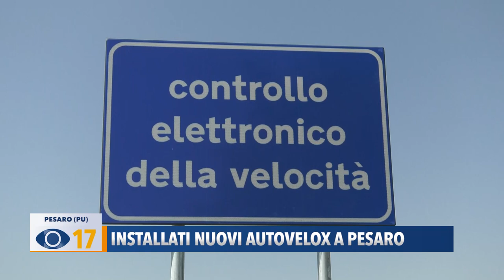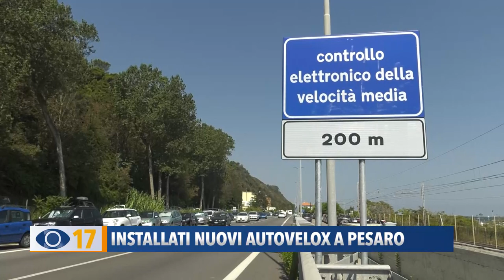Installati nuovi autovelox a Pesaro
PIù sicurezza nelle strade, a Pesaro sulla strada statale 16 e sulla Montelabbatese sono stati installati nuovi dispositivi remoti per il controllo della velocità.